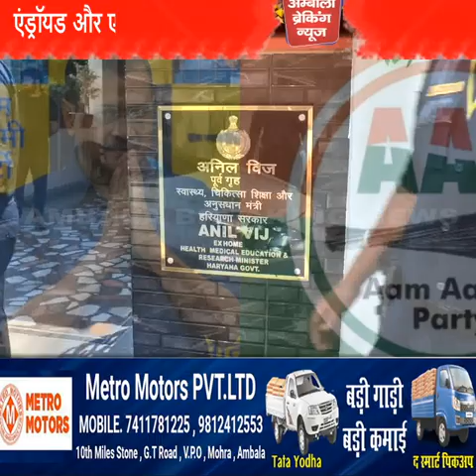विज ने INDIA गठबंधन पर कसा तंज,न नौ मण तेल होगा न राधा नाचेगी